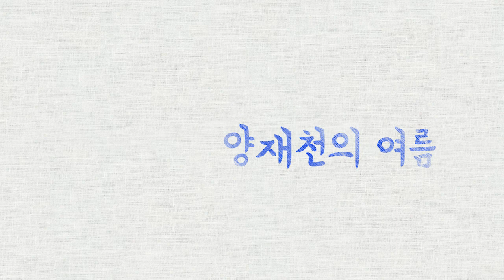녹음이 우거진 여름의 양재천!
녹음이 우거진 양재천 주위가 푸른색으로 도배되었습니다.
시원한 양재천 물속에는 커다란 잉어가 꼬리를 흔들며 먹이를 사냥하고,
천변에는 각양각색의 꽃들이 활짝 피어 있는 여름의 양재천!